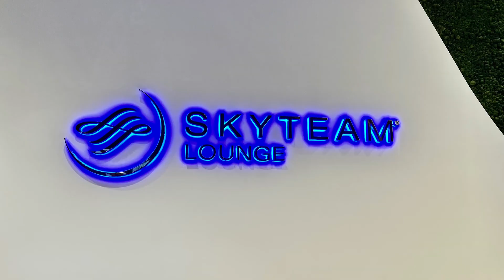2022-12-31 Regent seven seas voyager fly Turkish air from Vancouver to Istanbul